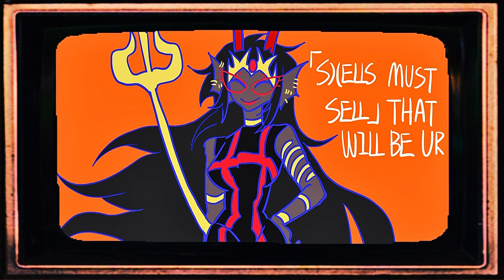Money Game Animatic｜Homestuck｜The Condesce